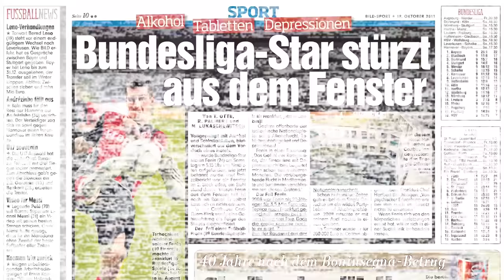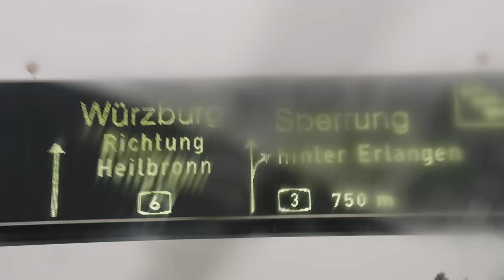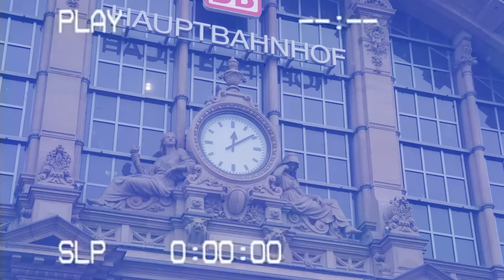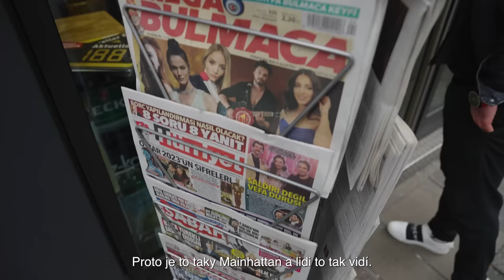Umrzne dřív ECKERLIN nebo FENIN ?🧊 | Poslední gól Martina Fenina EP. 2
MRKNI DO POPISKU👇

Z Bundesligy do klece OKTAGONu! Trnitá životní i sportovní cesta Martina Fenina píše další kapitolu. Bývalý reprezentant známý nejrůznějšími skandály, který ve své kariéře zažil atmosféru vyprodaných arén v Německu i pražškého přeboru v dresu Řeporyjí, vyslyšel výzvu a pustil se do MMA přípravy. Vydrží to, nebo bude mít pravdu jeho manželka, která říká, že na to nemá? Sleduj Fenina na jeho pouti k zápasu v kleci.

👀 Tomáš Ujfaluši otevřeně o alkoholu a Feninovi v exkluzivním videu pro předplatitele OKTAGON.TV clubu

💥 5️⃣0️⃣% lístků na OSTRAVU je pryč! 🤯 Zahájení projektu Tipsport GAMECHANGER!💣💰